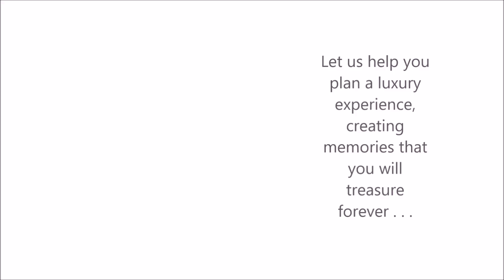Sunseeker Cruiser Captain Hook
Luxury Sunseeker Cruiser in Tenerife. Available for private charter.